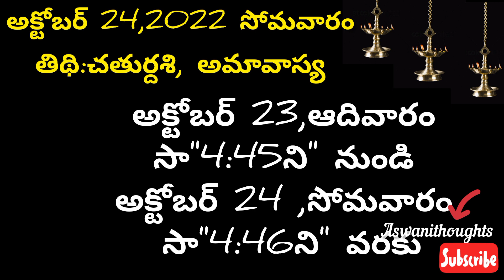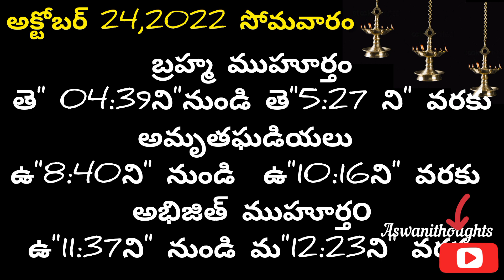October 24th 2022 panchangam/eroju subha samayam/today panchangam/dipawali masam 2022/today thidhi